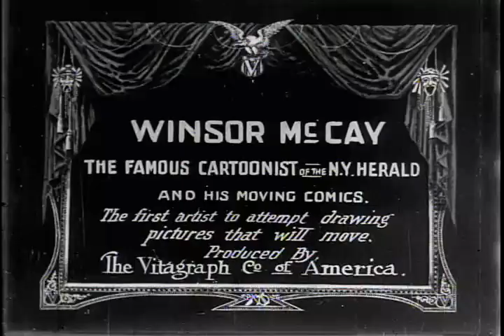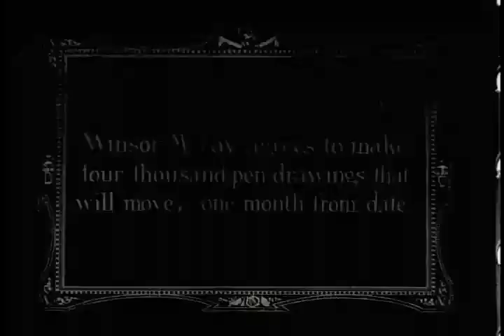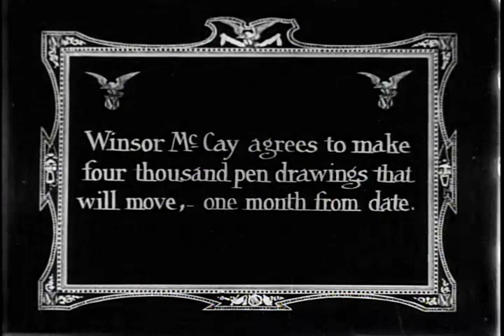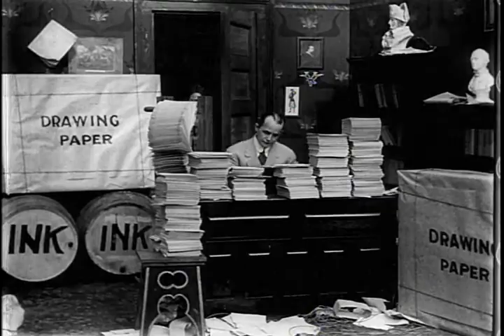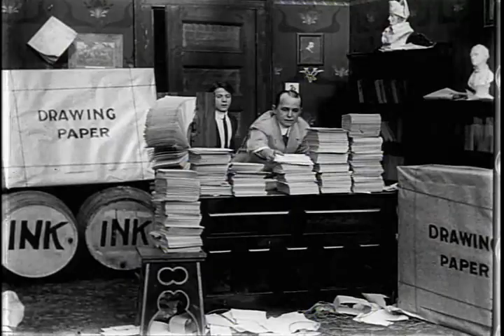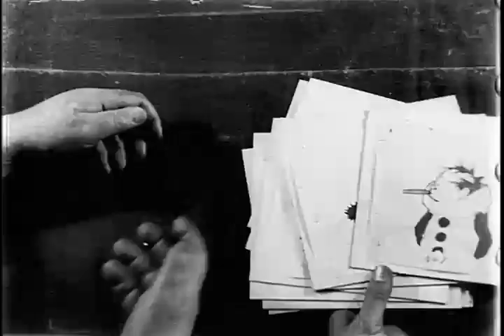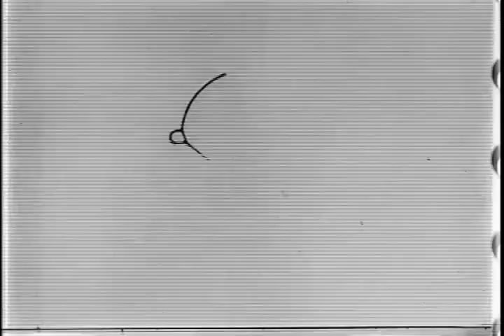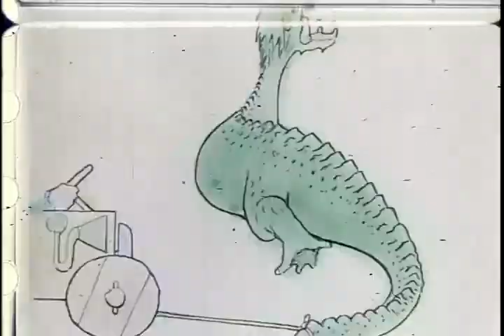Animation Pioneer: 'Little Nemo' (1911) - The Dawn of Animated Films | Remastered Classic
Dive into the early history of animation with the remastered 'Little Nemo' (1911), one of the first ever animated films that paved the way for the industry we know today.

Experience the imaginative and whimsical world of Little Nemo, adapted from the classic comic strip by Winsor McCay. This revolutionary film, meticulously hand-drawn, showcases the beginnings of animation technique and story-telling that would evolve into a billion-dollar industry.

Join us as we revisit this charming classic that captivated audiences more than a century ago and continues to be a beloved part of animation history.